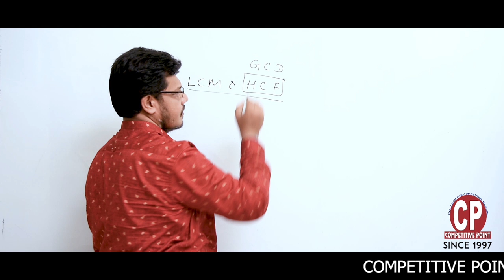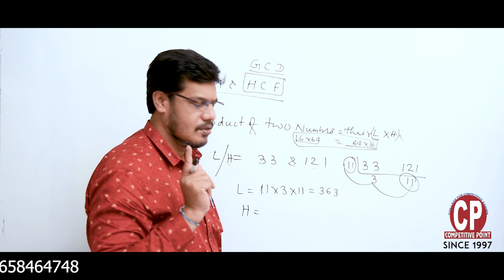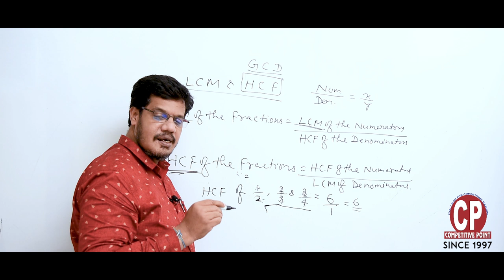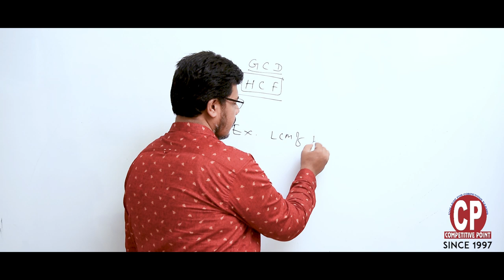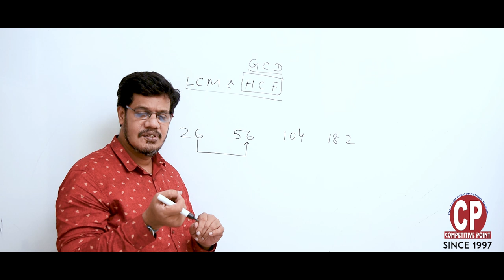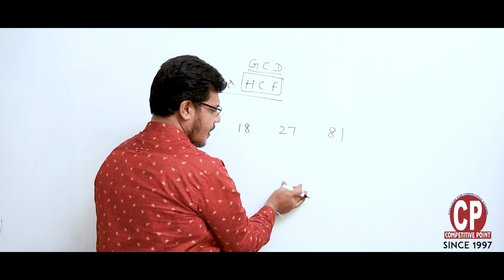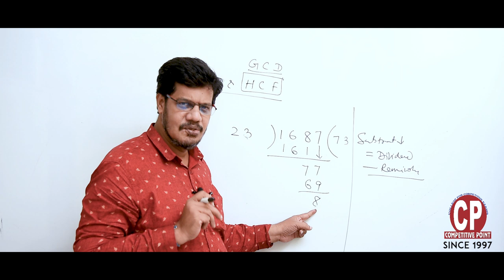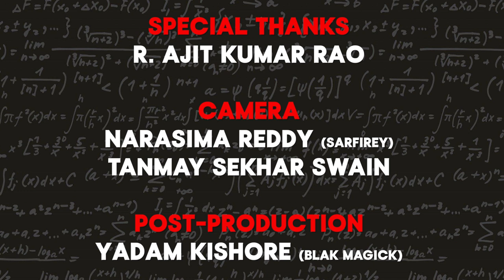LCM & HCF (PART 01) CONCEPT TRICKS LOGICS BY RAJENDRA SIR - COMPETITIVE POINT BERHAMPUR ODISHA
Welcome to COMPETITIVE POINT, the college for all Competitive Exams.

For getting the pdf of this lecture and of other lectures too, Do join our telegram channel.

Here's the First part of the LCM and HCF from COMPETITIVE POINT. In this video, you will be learning the concept, tricks and logics for finding the LCM and HCF of any possible number.

Please Note: Upcoming lecture videos will be uploaded soon on interesting chapter: MULTIPLICATIONS

JOIN COMPETITIVE POINT AND BE THE BEST.